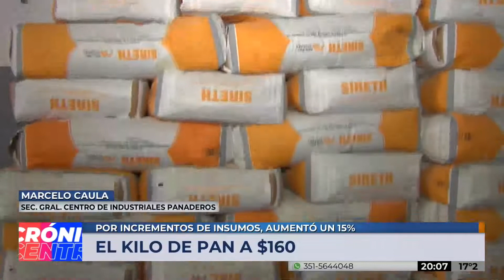El kilo de pan ya se vende a $160 en Córdoba